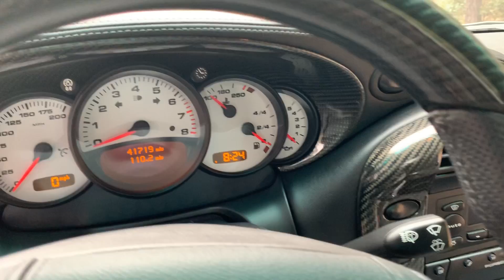2002 Porsche 911 GT2 Interior